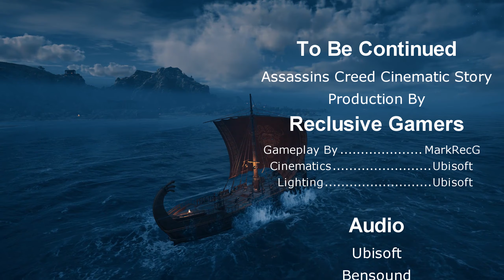Assassins Creed Cinematic Series Episode 6 - One Eyed Monster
Assassins Creed Odyssey Cinematic Film Series.
Created by ReclusiveGamers

Welcome to ReclusiveGamers. My name is Mark and this is a cinematic film series I am creating from the Assassins Creed Odyssey video game. My goal with this series is to capture and create a film series about the Assassins Creed story line. I will be putting in a lot of time to make this series something to enjoy and remember. I want give thanks in advance for everyone who watches this series. All the video in this film series is captured during my game play and the cinematic videos from the game.

Newgrounds.com,
DL-Sounds.com and
Thanks to all the talented music creators that help to make this possible and to Ubisoft for making a great game.